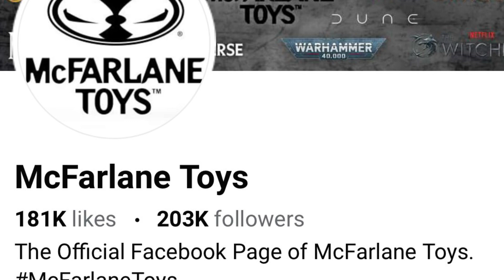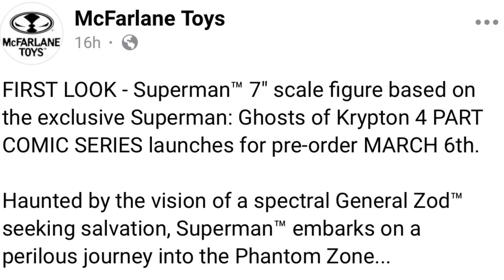New McFarlane Toys Superman: Ghosts of Krypton Wave Action Figures Teaser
Bull Stag Figure Reviews Discussing the New McFarlane Toys 7" scale figure based on the exclusive Superman: Ghosts of Krypton 4 PART COMIC SERIES. This wave will include Brainiac, Earth-2 Superman, Ghost of Zod and Superman. These Action Figures will be available for pre-order March 6th.